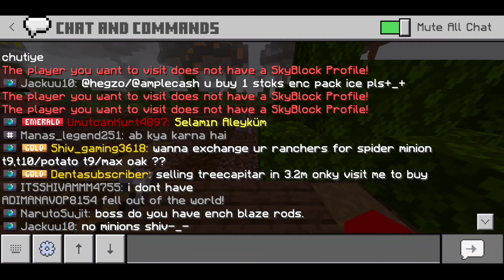How I lost my 8m in crafter mc Skyblock be aware of scammers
Thanks Guys For Watching I Will Try My Best In Upcoming Videos